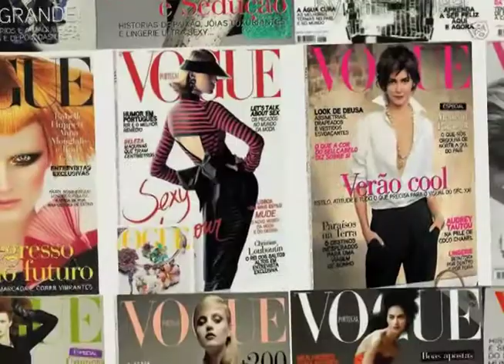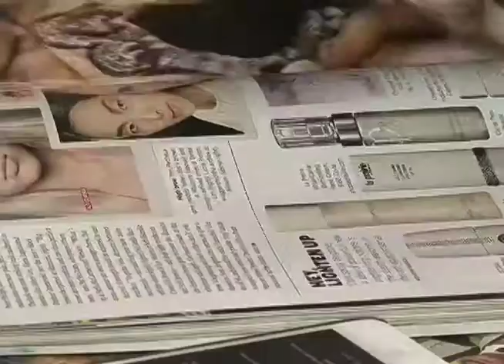华盛顿的时尚设计师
Tara Luizzi, 一位住在华盛顿的时尚设计师给她对时尚的意见。他说，"你知道的，我就是一直都喜欢时尚。那是我全部的所爱和所想。人们第一眼看到的是你穿什么.我不关心你是谁,做什么...穿着是我们的判断依据. 你早晨的穿着,也表现出你是怎么看你自己的。" 脸书: